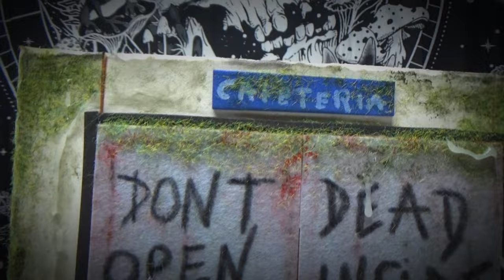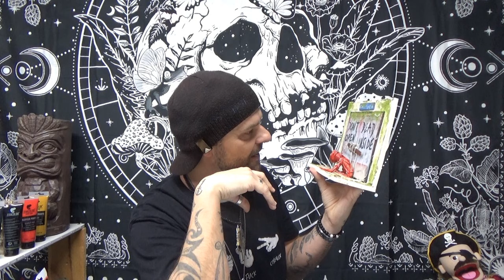diy diorama dont open dead inside the walkind dead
Aujourd'hui petite création d'un diorama walking dead dont open dead inside en mousse  .

-letavernier-

page facebook
journal du tavernier